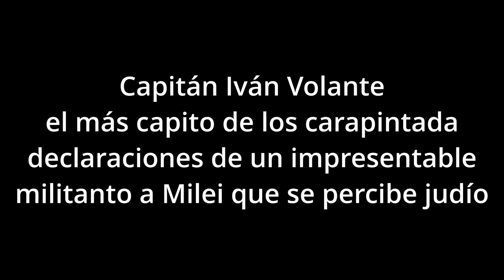Capitán Iván Volante el más capito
El video del Capitán retirado Iván Volante, que critica el uso del helicóptero por parte de Agustín Rossi cuando fue ministro de defensa en algunas ocasiones, achacándole el gasto de 25 mil dólares de cada vuelo, pero curiosamente olvido nombrar a quien volaba todos los días y varias veces, la ex gobernadora María Eugenia Vidal, digo, si está mal para uno, está mal para todos y es raro que critique al que volaba a veces y no a quien lo hacía todos los días y varias veces por día., son así, manipuladores, mentirosos y cobardes. Vale destacar que si este impresentable que suele postear un Falcón verde con la leyenda de que en el baúl entran 7 personas, solo llegó a Capitán, es porque era un militar mediocre.